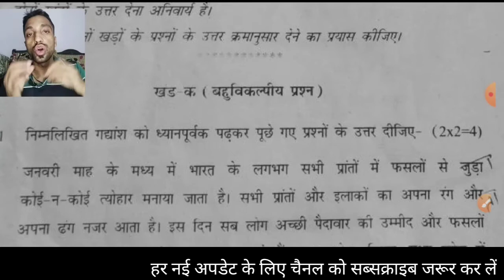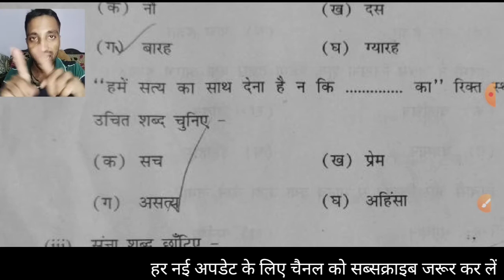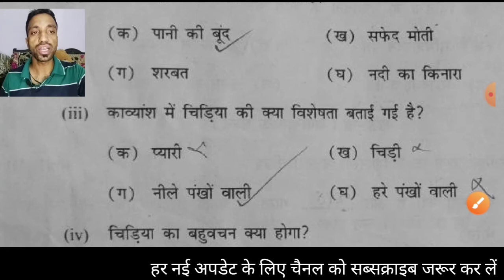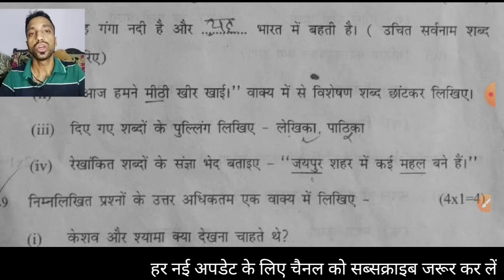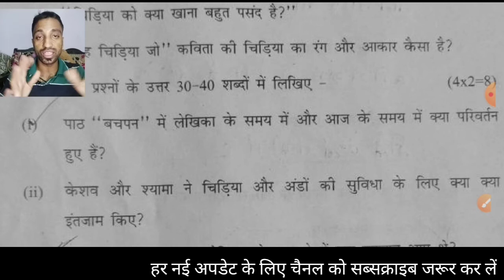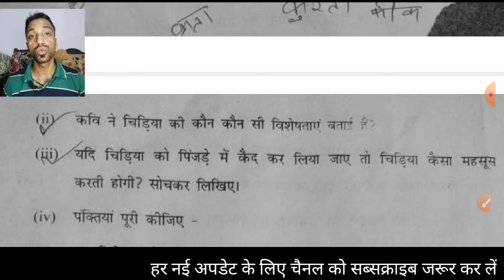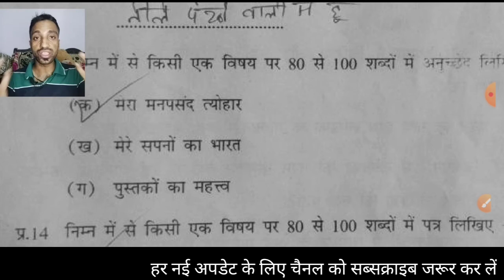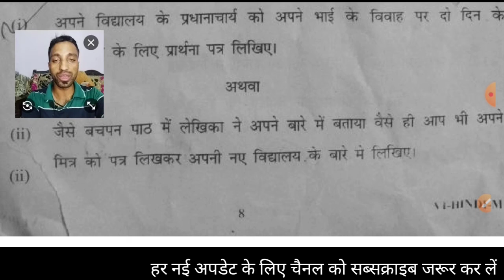Mid Term Exam Class-6 Hindi सॉल्यूशन पूरी व्याख्या के साथ | मार्निंग शिफ्ट Ans & मार्क्स चैक करें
10 क्लास के लिए क्लिक करें👇

11 क्लास के लिए क्लिक करें 👇

टीचर्स & स्टूडेंट्स के लिए आकर्षक गिफ्ट कार्ड के लिए क्लिक करें 👇

आकर्षक स्पोर्ट्स & फिटनेस आइटम्स् के लिए क्लिक करें 👇

हर क्लास के लिए हर टाइप के बुक्स के लिए 👇

फोन, लेपटॉप & असेसीरिज के लिए नीचे लिंक पर क्लिक करें 👇

प्यारे बच्चों इस वीडियो में आपको CBSE 6 Class हिंदी Mid Term का पेपर की anskey सॉल्यूशन के साथ है जो कि  2 नवंबर 2022 हो हुआ है | आप अपनी प्रेक्टिस कीजिये वीडियो पूरा अंत तक देखकर।

*कक्षा 9- मिड टर्म-1 परीक्षा 2021-22* में  स्टूडेंट्स को अच्छी तैयारी करके अच्छे मार्क्स लाने में आपकी मदद करेगी🔥💪🏻

इस वीडियो को अपनी हर एक *9 क्लास ग्रुप में सभी बच्चों तक जरूर पहुँचाएँ👍🏻✅*